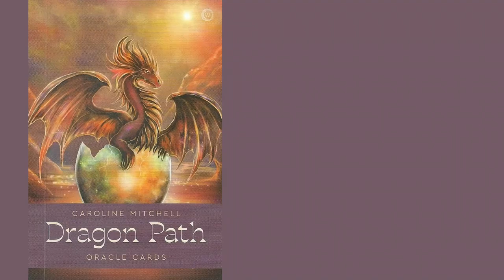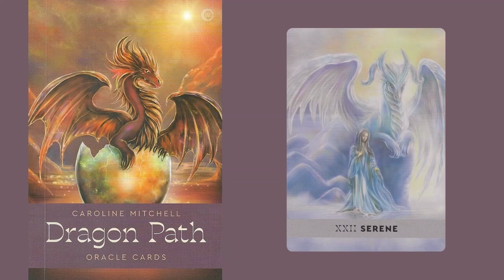A Serenidade está em você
No nosso encontro de hoje no Youtube, Serena, um ser Dragão extremamente reconfortante vem nos guiar à nossa Serenidade e nos lembrar de sermos gentis conosco mesmos.

Minutagem:
Música na meditação: Marshall Usinger - Beholding